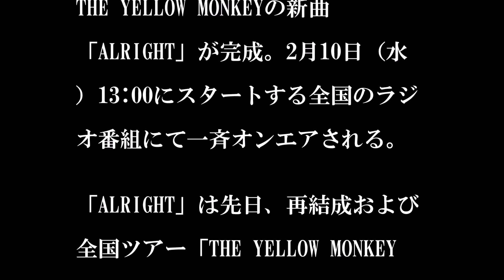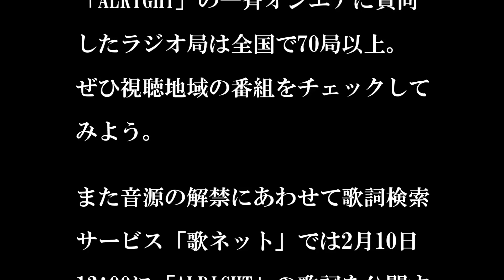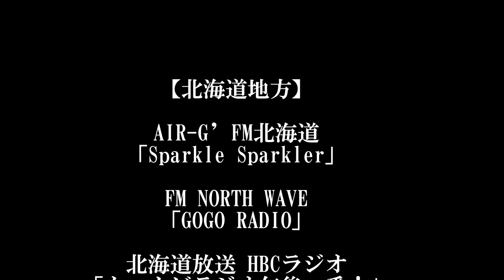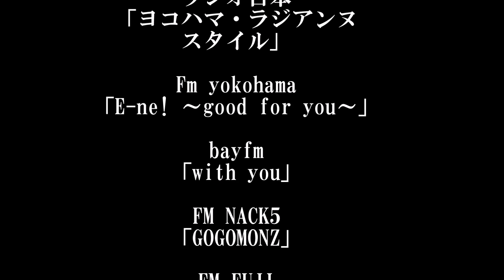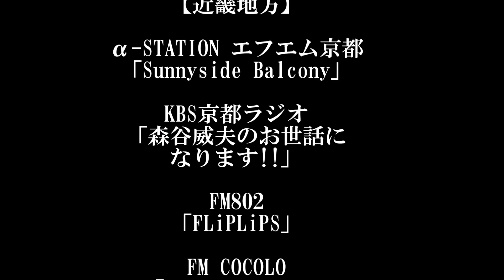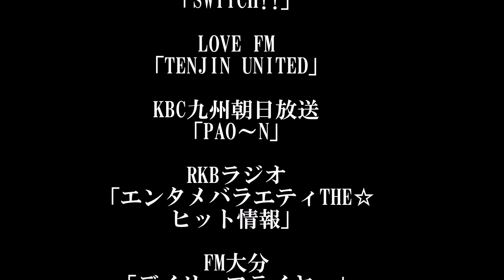THE YELLOW MONKEY/ALRIGHT 2月10日（水）13:00にスタートする全国のラジオ番組にて一斉オンエア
◆THE YELLOW MONKEYの新曲「ALRIGHT」が完成。2月10日（水）13:00にスタートする全国のラジオ番組にて一斉オンエアされる。

「ALRIGHT」は先日、再結成および全国ツアー「THE YELLOW MONKEY SUPER JAPAN TOUR 2016」の開催をアナウンスしたTHE YELLOW MONKEYが書き下ろした新曲。THE YELLOW MONKEYは1992年のメジャーデビューから2001年の活動休止まで、多くのラジオ番組にレギュラーやゲストとして出演しており、今回新曲をラジオにていち早く公開することとなった。「ALRIGHT」の一斉オンエアに賛同したラジオ局は全国で70局以上。ぜひ視聴地域の番組をチェックしてみよう。

また音源の解禁にあわせて歌詞検索サービス「歌ネット」では2月10日13:00に「ALRIGHT」の歌詞を公開する。

◆THE YELLOW MONKEYオフィシャルウェブサイト